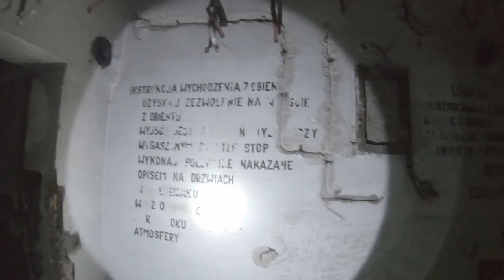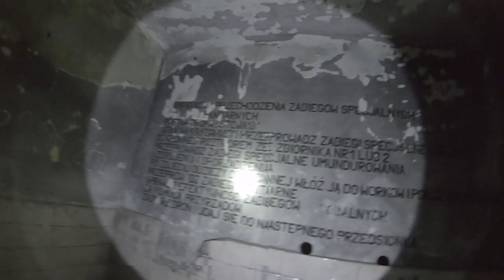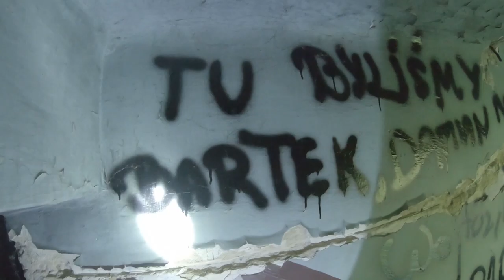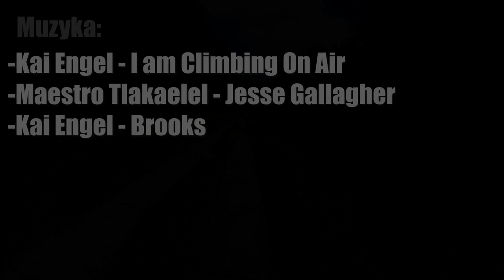OPUSZCZONA BAZA RAKIETOWA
Dzisiaj odcinek z opuszczonej bazy rakietowej, gdzie kiedyś  sformowano 18 dywizjon rakietowy obrony powietrznej kraju.

Film ma charakter dokumentalny! Podczas eksploracji kieruję się zasadą
"Zabierz tylko zdjęcia, zostaw tylko odciski stóp"